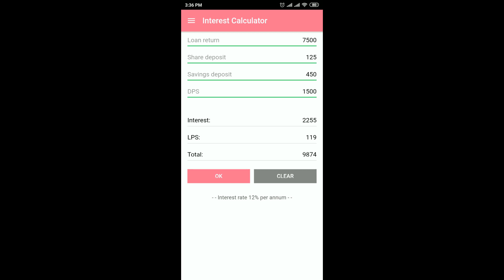It's an interest calculator. Very easy and simple calculator.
Hi you can calculate your interest using this app.
Interest will be calculated on basis of 12% rate per annum.

It can be used specially for
1. Dhaka Christian Bohumukhi Somobay Somity Ltd.
2. Dhaka Christian Co-operative Credit Union Ltd.
3. Barnali Co-operative Credit Union Ltd.
4. and many more ...